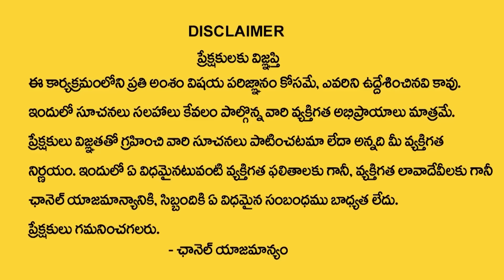Andamaina Jeevitham Latest Full Episode | Best Moral Video | Dr Kalyan Chakravarthy | SumanTV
Watch► Andamaina Jeevitham Latest Full Episode | Best Moral Video | Dr Kalyan Chakravarthy | SumanTV

People who face such problems may not come out openly in fear of Society boycott or the customs. SumanTv Parenting acts as a mirror  in addressing the problems of such people in right earnest for a scientific and practical approach.SumanTV Parenting is a channel created to share personal experiences with it’s audiences.We are not medical professionals so please consult your doctor before taking any medication or trying any remedy and advise suggested in our videos. As each baby is different recommendations on this channel may not work for you, and should not be considered as an excuse to not visit your doctor or consult a medical practitioner

psychology facts
rama ravi stories
emotional intelligence
priya chowdary latest videos sumantv
priya chowdary interview
ramaa raavi
nirupama interview sumantv
suman tv roshan latest interview
pillalu mata vinalante em cheyali
pillalu baga chadavali ante em cheyali